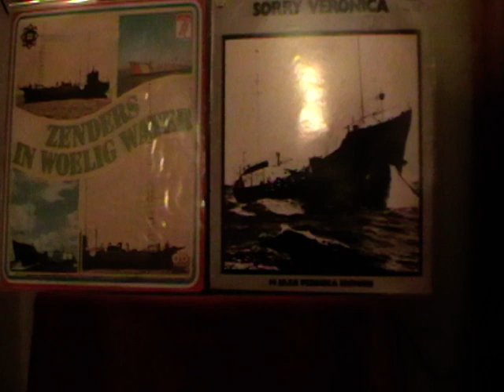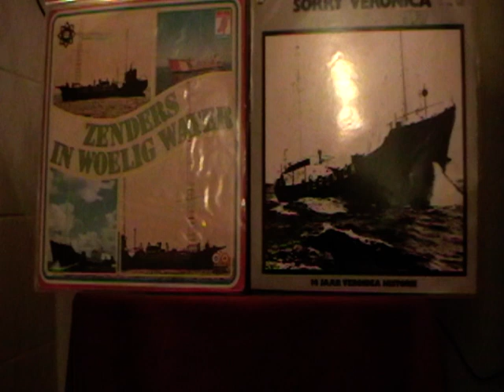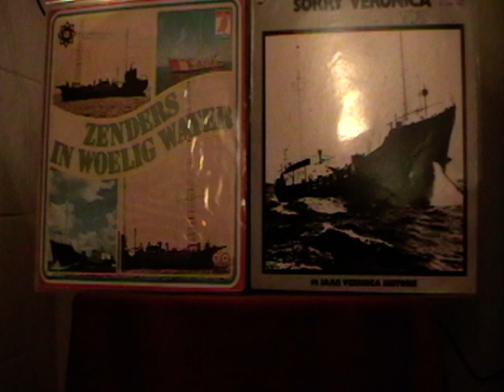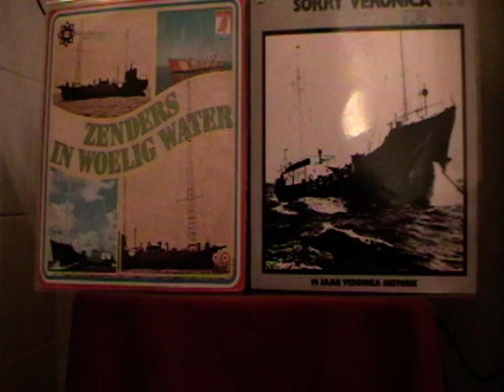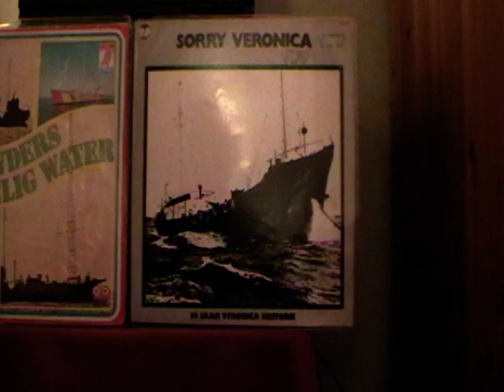Veronica 538 - Vader Abraham ; Ode aan zeezender Radio Veronica 192/538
Toen het eenmaal duidelijk werd dat Radio Veronica zou moeten verdwijnen , bracht Vader Abraham i.s.m. Jacques Herb en de Makkers dit lied in 1972 op de markt om extra steun te geven aan Veronica. De titel van het lied is Veronica 538 en 538 refereert aan de golflengte waar Radio Veronica destijds op de Noordzee uitzond: 538 mtr AM middengolf .